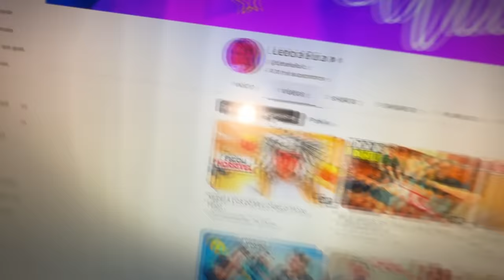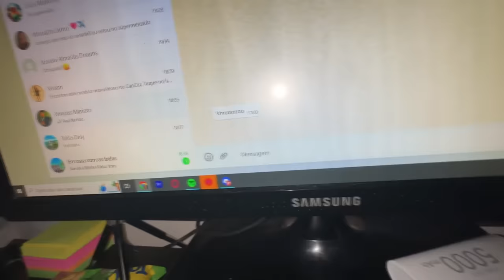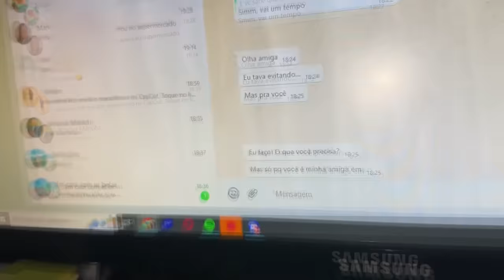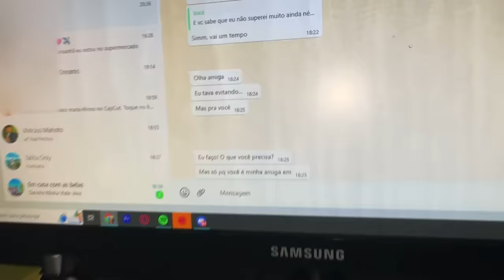ME V!NGU3! Da STHEFANY! Tudo que vai… volta!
Canal da Nath @NathalieVictoria